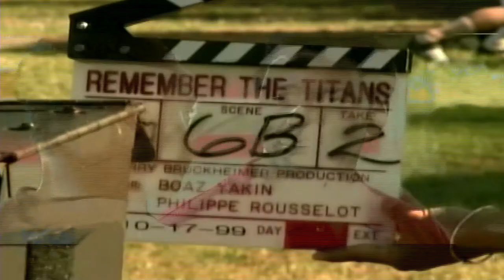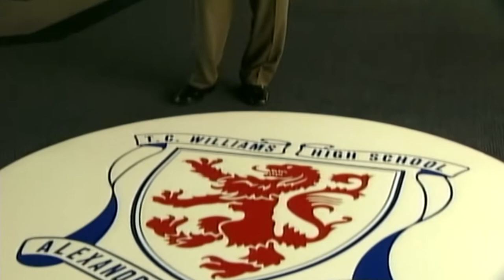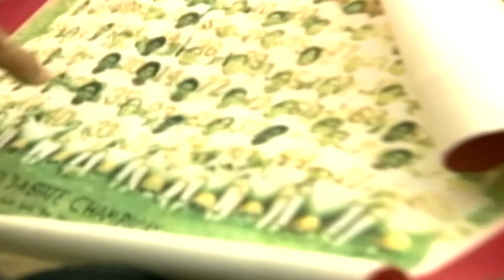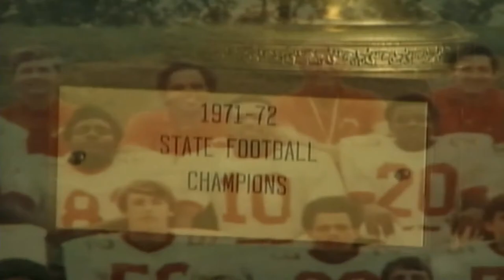ABC Special : Remember the Titans / Hosted by Lynn Swanz (Denzel Washington)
Dont have many sports Videos, so this is a good add, and a great movie. i dont get paid to do anything you see in my videos .i just do this as a hobby .thanks for watching !!